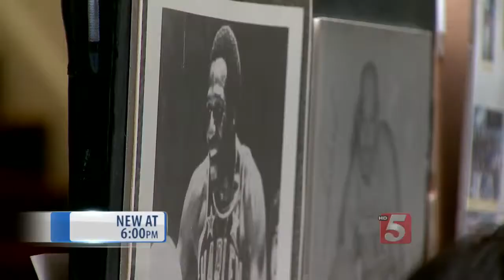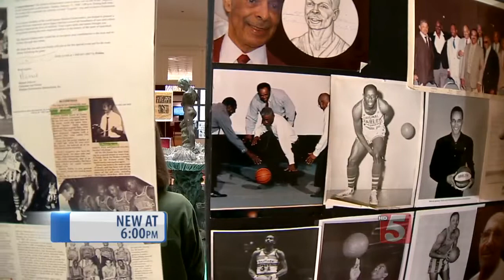Basketball Legend Honors The Game’s Pioneers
The cut outs of photographs and magazine articles from the last six decades do little to outline the story behind Dr. John Kline or “Jumpin’ Johnny” as he's been called through the years.